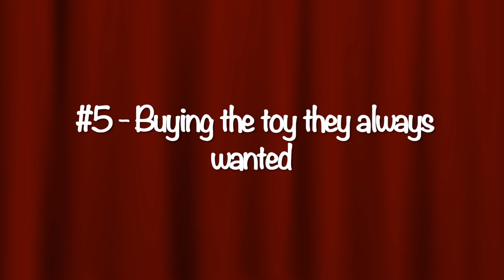5 THINGS EVERYBODY GOES THROUGH WITH A TODDLER (HILARIOUS SKETCHES!!)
EVERYONE OF US HAS BEEN THROUGH ONE OF THESE THINGS AT LEAST ONCE 😂 NOT JUST PARENTS!! We hope you like it.

DO YOU WANT TO HAVE A PART 2 ??  LOOKING FORWARD TO YOUR IDEAS. WE LOVE YOU! ❤️

HAVE YOU SEEN OUR FIRST YOUTUBE VIDEO ?

David's SnapChat: david.kwasi

As you may have noticed we are no native english speakers so forgive us any spelling/ grammar/ pronouncing mistakes. We give our best 🙏🏽🗣